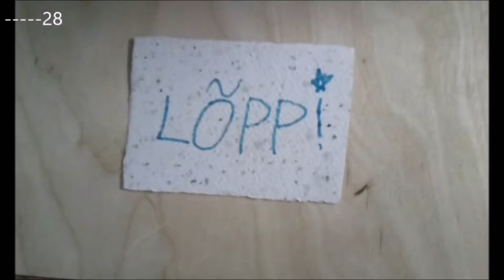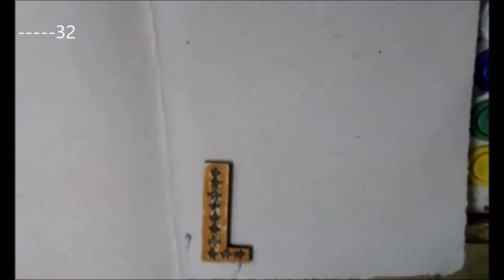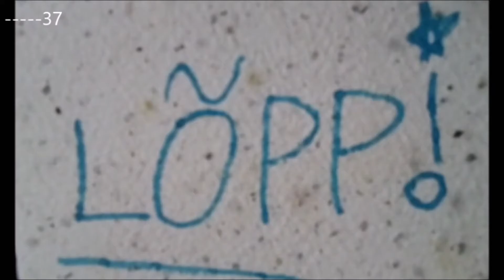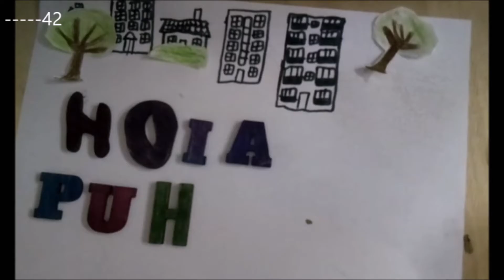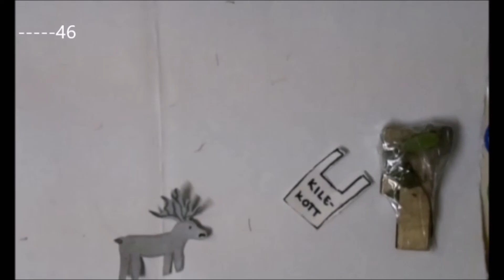"Kuidas mina aitan loodust" vol2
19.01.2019 avati Rahvusraamatukogus näitus "Kuidas mina aitan loodust". Näitus asub Rahvusraamatukogu viiendal korrusel Milleri saali ees ning püsib üleval kuni 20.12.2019.